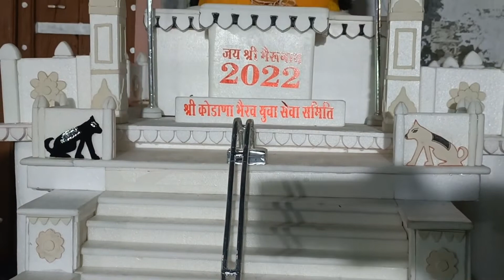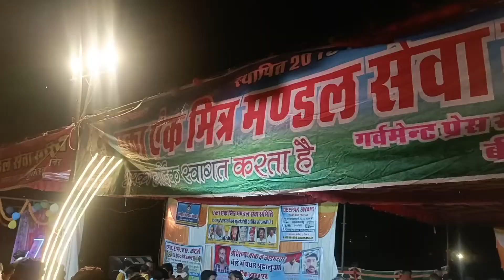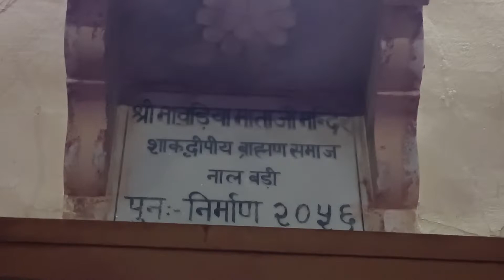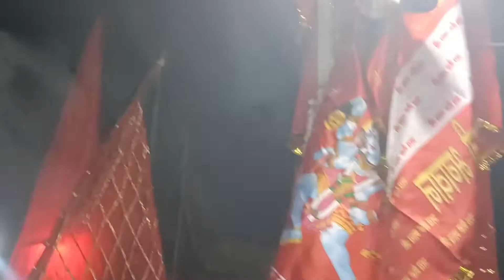kodamdesar bherunath mela 2022 PART ~2 | bheruji mandir | bherav Mela |Nitin punjabi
kodamdesar bherunath mela 2022 PART ~2 | bheruji mandir | bheruji Mela | bherav Mela |vNitin punjabi

bhairu Baba ka Mela Rajasthan ke prasiddh Mela mein aata hai kodandesar bheruji ka mandir Bikaner se 30 kilometer dur padta hai jo Bikaner mein aata hai Bikaner mein padhte hain bhadve mein bheruji ka Mela bharta hai sal mein ek bar aur yahan per log Apne bacche ka jhadula bhi karate hain aur yahan per logon ki Jaat bhi lagti hai agar aap Bikaner aate Hain ghumne to kodamdesar bheruji Mandir jarur jaen Sunday ko kodamdesar mein Aksar bheed rahti hai
kodana bheru
prasiddh bherunath Mandir
kodamdesar bheruji Mela
Bikaner prasiddh bheru Baba Mandir
Bikaner tourism
Rajasthan prasiddh mele
trading food
# travelling
Bikaner ki famous ghumne k
Kala bhairu gora bheru
prasiddh kodamdesar bheru Mela
bherunath ji histry
famous temple in Bikaner
bheruji ki aarti
kodamdesar bheruji history